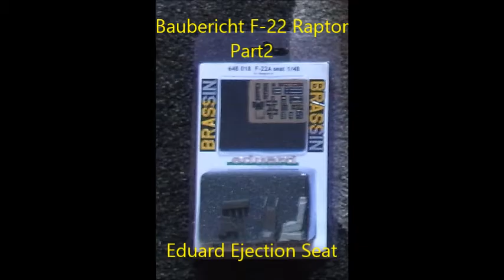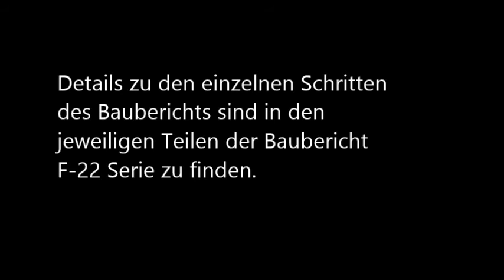Baubericht F-22 Raptor von Hasegawa Part2 Bau Eduard Seat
Der Baubericht der F-22 Raptor geht in die zweite Runde. Heute der Bau des Zurüstkits Eduard Schleudersitz.